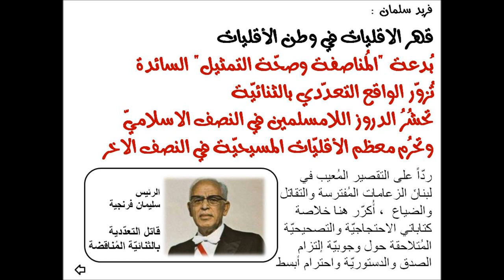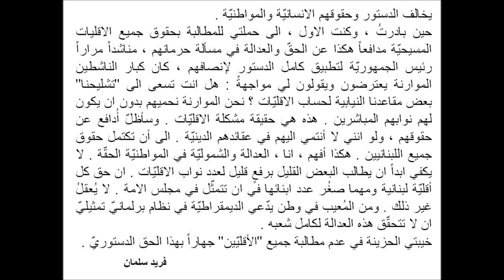قتلوا التعدّدية بالمناصفة وسرقوا حقوق الاقليّات